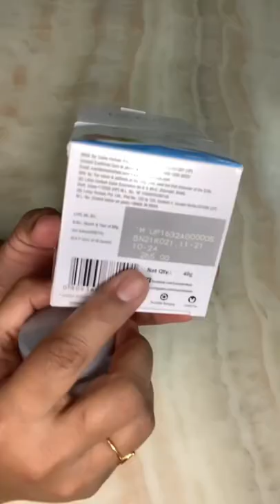Lotus Herbals White glow Skin Whitening and Brightening Deep Moisturising Creme